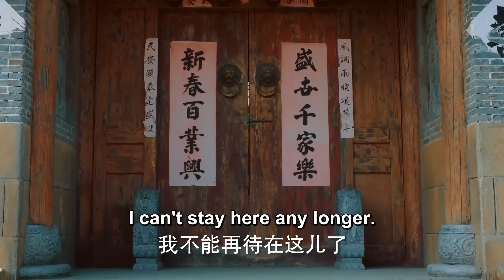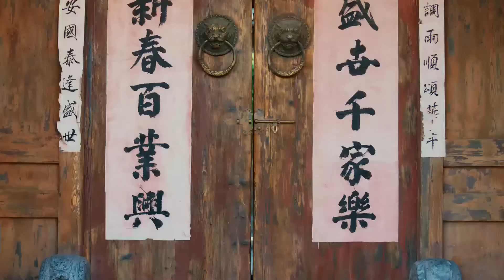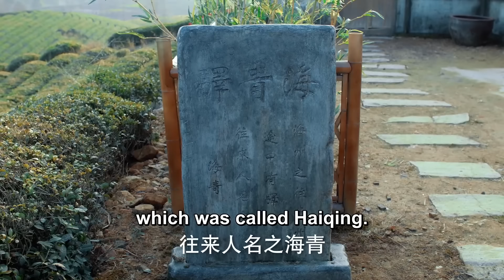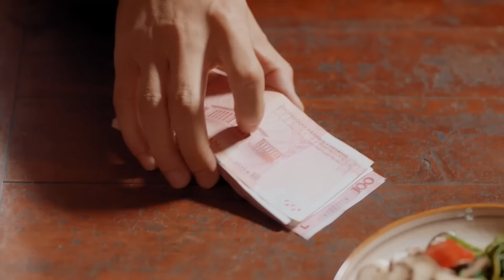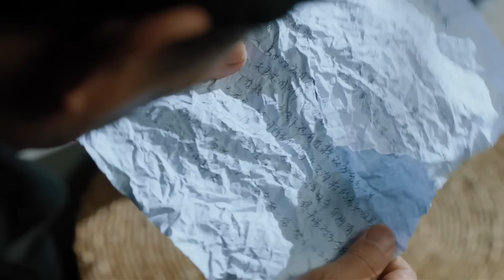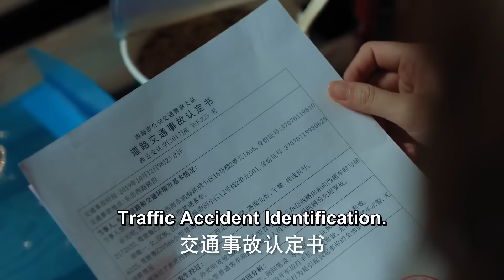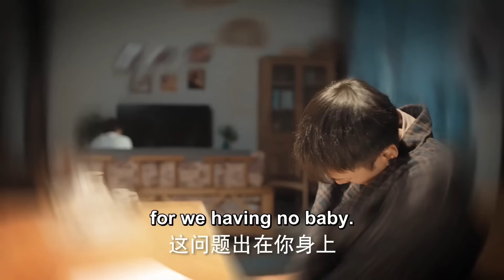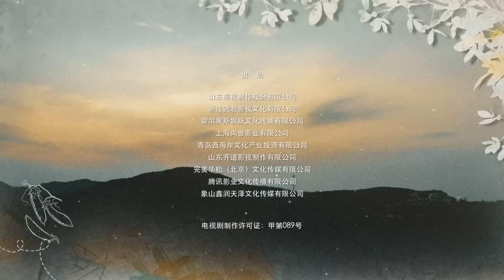【ENG SUB】Stuck in love 08丨深陷柔情 08 靳东2023年最新作品，再次演绎魅力男神！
Genre: Romance, Marriage, Infidelity, Depression, Mature, Family
Origin: China
Cdrama: 40 Episodes